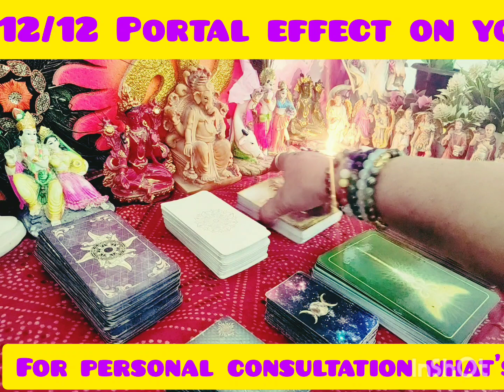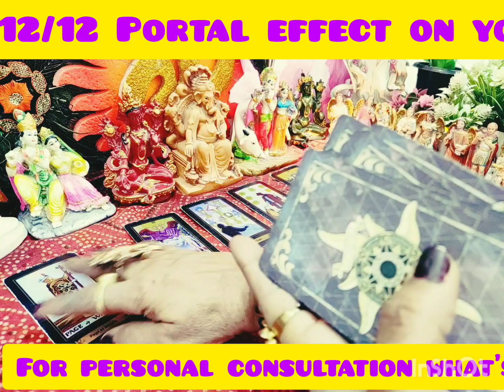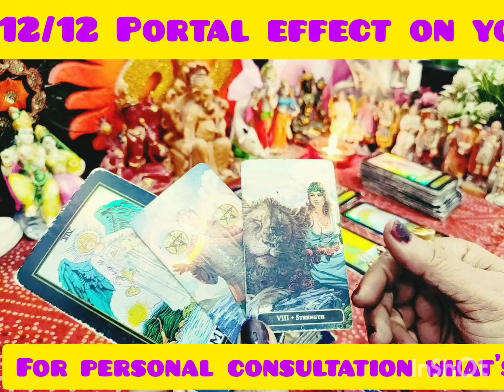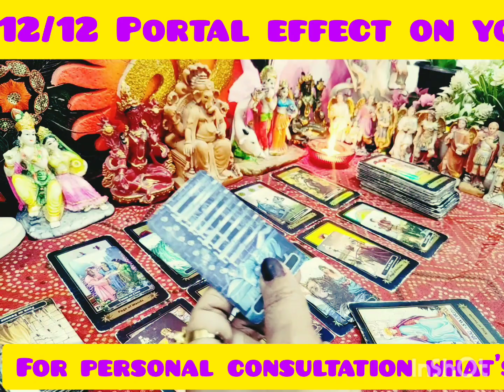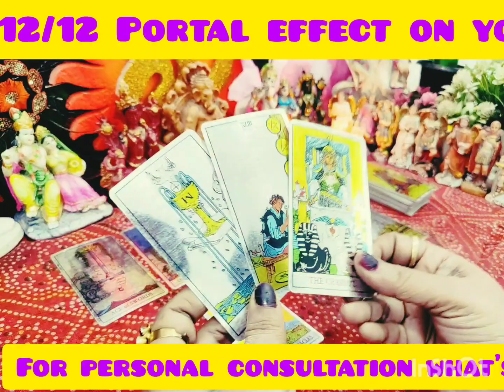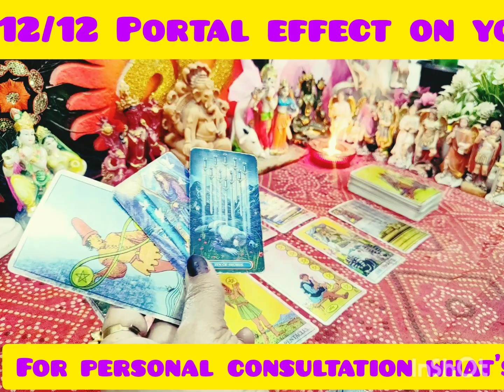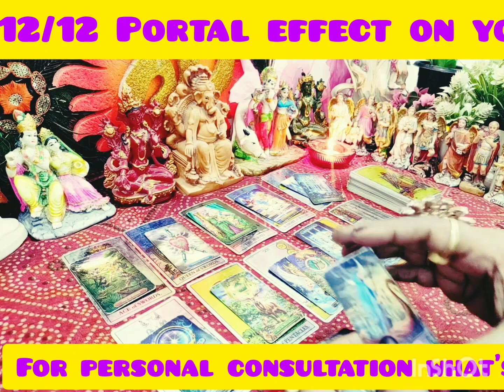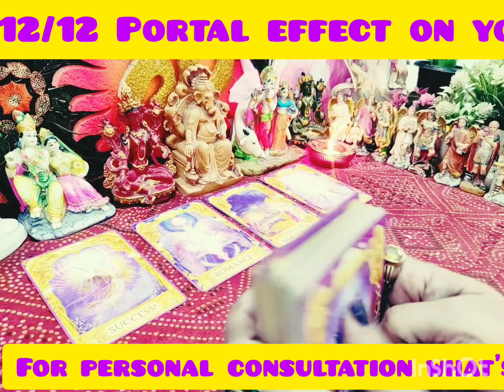12/12 portal energy#Current energy and permanent impact of this portal energy on your relationship#😇